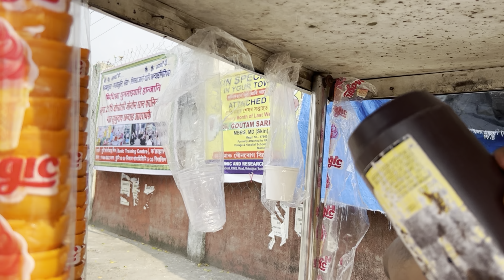Exploring our department botanical garden☘️ || Kokrajhar govt college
Boinisimbw agni kulumnai jasihornai jabai agbw sase jagainennai bodo YouTuber Onnanui agkhau Nwng tang mnha  support kalamna hwdw, arw video kau mwjang mwnwbla like share subscribe arw comment hwnnw dabaolang,  jwbwd jwbwd gwjwnnai tabai ||

And don’t forget to hit the 🔔bell icon ting ting ting.!!